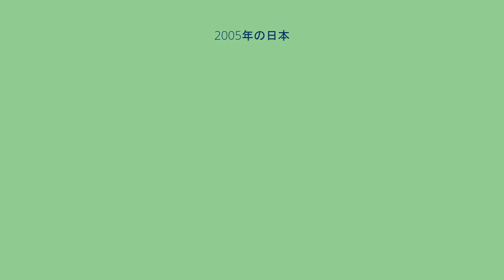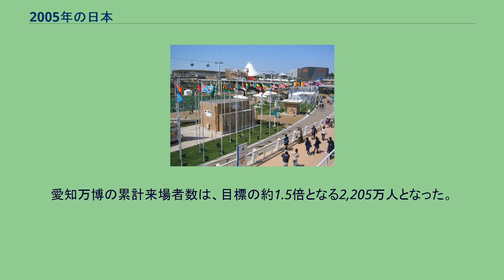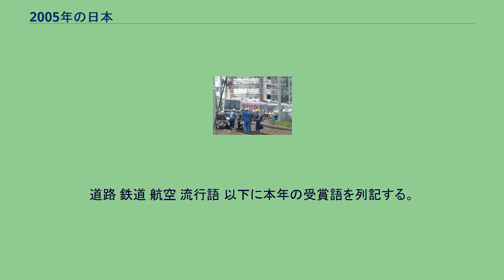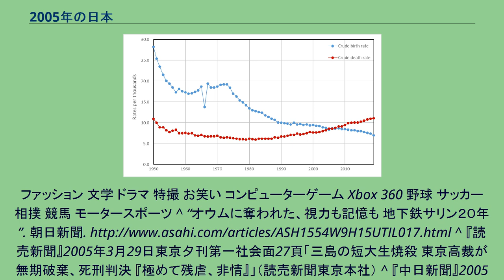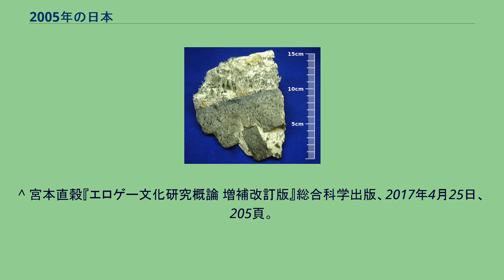2005年の日本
2005年の日本（2005ねんのにほん）では、2005年（平成17年）の日本の出来事・流行・世相などについてまとめる。
日本の出生率・死亡率の推移（1950年〜2019年）。
2005年、日本の人口は戦後初めて死亡数が出生数を上回る自然減少となった。
「小泉劇場」、「想定内 (外)」（堀江貴文）が新語・流行語大賞の年間大賞を受賞した（その他の受賞語は後節「流行語」も参照）。
「愛」・・・愛知県で「愛・地球博」が開催されたことや中国で活躍した卓球の福原愛など「あいちゃん」という愛称の女性の活躍が目立ったこと、「愛」のない虚無的かつ殺伐とした風潮が国内に蔓延したこと、家族（親子）間殺人など「愛の無い事件」が目立ったことなどから。
以下に、過去の主な出来事からの区切りの良い年数（周年）を記す。
愛知万博の累計来場者数は、目標の約1.5倍となる2,205万人となった。
JR福知山線での脱線事故（4月25日） アスベスト問題の表面化 小泉首相が行った「郵政解散」で、日本列島は選挙一色に染まった（9月11日） 衆院選の結果、与党の議席占有率は戦後最高の68.1%となった（9月11日） 構造計算書偽造問題発覚の嚆矢となったグランドステージ藤沢（11月17日） 東京都の防犯ステッカーを貼った都営バス（12月21日） 10月、秀島敏行が佐賀市・佐賀郡諸富町・大和町・富士町・神埼郡三瀬村の合併に伴う新・佐賀市の発足に伴う佐賀市長選挙に無所属で出馬。
合併前の旧・佐賀市長であった木下敏之を破り、初当選した。
景観緑三法（景観法、景観法の施行に伴う関係法律の整備等に関する法律、都市緑地保全法等の一部を改正する法律）が全面施行される。
道路 鉄道 航空 流行語 以下に本年の受賞語を列記する。
この年にユーザーが急増し、広く知れ渡った言葉。
東京の女子高生に方言ブームが起こり、ティーン誌で取り上げられて全国的に広まった。
ファッション 文学 ドラマ 特撮 お笑い コンピューターゲーム Xbox 360 野球 サッカー 相撲 競馬 モータースポーツ ^ “オウムに奪われた、視力も記憶も 地下鉄サリン２０年”. 朝日新聞. ^ 『読売新聞』2005年3月29日東京夕刊第一社会面27頁「三島の短大生焼殺 東京高裁が無期破棄、死刑判決 『極めて残虐、非情』」（読売新聞東京本社） ^ 『中日新聞』2005年10月15日朝刊一面1頁「元少年3人に死刑判決 連続リンチ殺人 『役割に大差ない』名高裁 2人無期の一審破棄」（中日新聞社）
^ 『中日新聞』2005年10月14日夕刊一面1頁「連続リンチ殺人 元少年3人に死刑 名高裁 一審破棄 4人殺害を認定」（中日新聞社） ^ ^ “景観緑三法の制定について”. 国土交通省. 2019年11月13日閲覧。
^ 宮本直穀『エロゲー文化研究概論 増補改訂版』総合科学出版、2017年4月25日、205頁。
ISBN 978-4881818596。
^ 光瀬龍『たそがれに還る』早川書房、1973年、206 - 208頁。
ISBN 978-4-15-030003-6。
^ 本編の登場人物の会話によると、実際に落下したのは一昨年前の1956年。